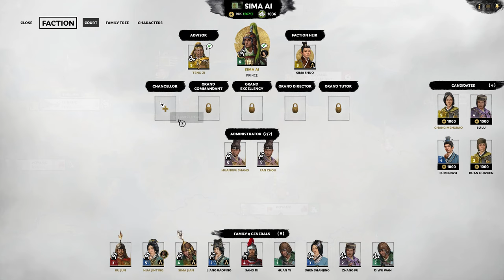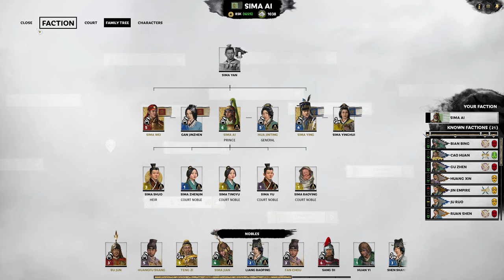Sima Ai Legendary Let's Play E09 Paying Off Our Brother, Appeasement To Buy Us Time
Mental lapse forced us to fight off Sima Wei's invading army, but thanks to an AI glitch, we were able to come out of the fight in one piece. Then we paid an unthinkable price for peace and gained the time needed to expand out south and east before turning our attention to our fellow princes up north!